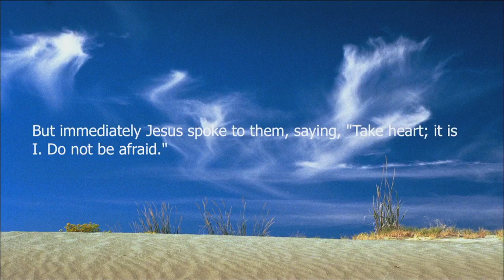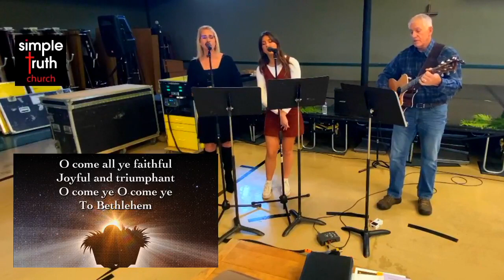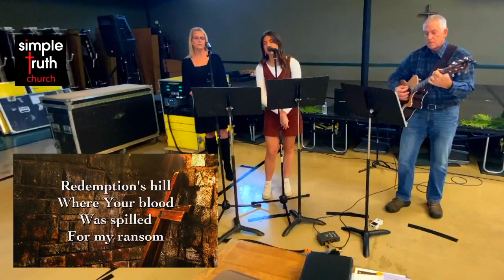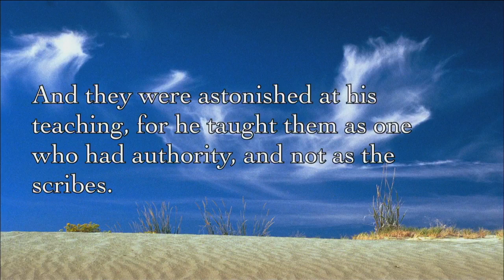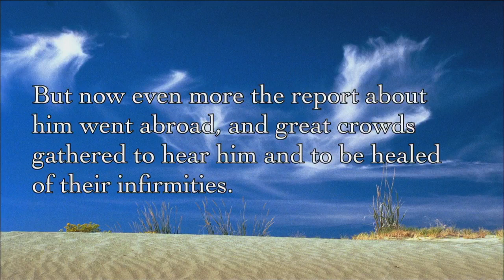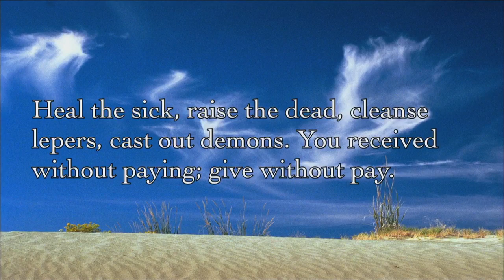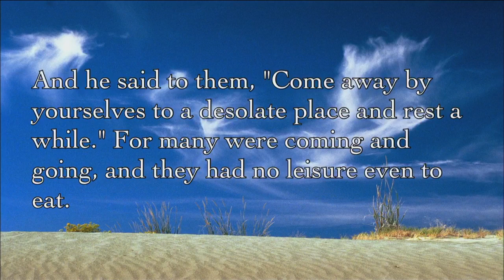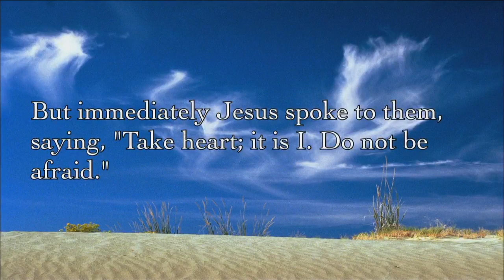simple truth 12 5 2021